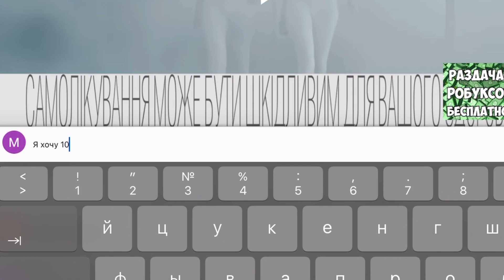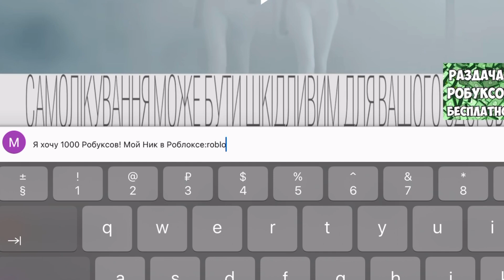РАЗДАЧА РОБУКСОВ БЕСПЛАТНО! КАК ПОЛУЧИТЬ РОБУКСЫ БЕСПЛАТНО! ПОЛУЧИЛ 500 РОБУКСОВ!